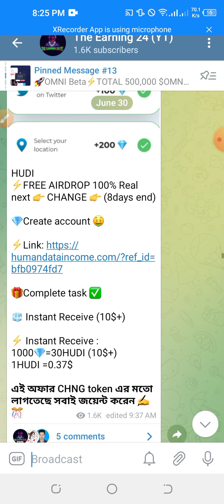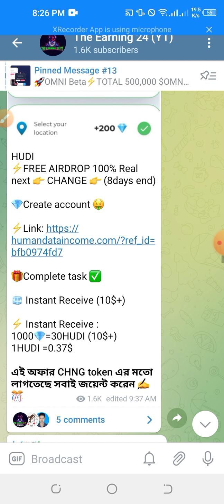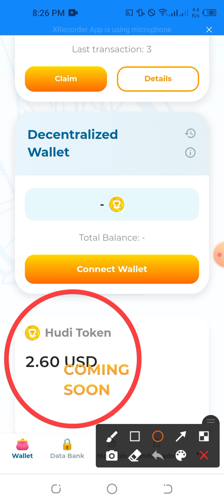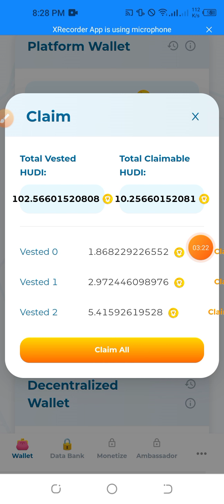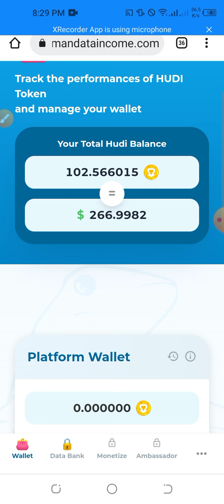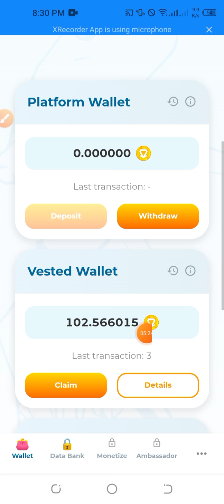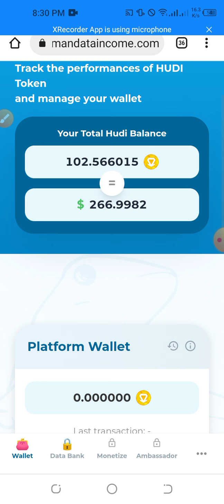HUDI Token Withdraw Update দেখুন কে কত টাকা পাইছেন 🤑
Welcome Back My New Video➡️

🩸🩸All update Fast Join My